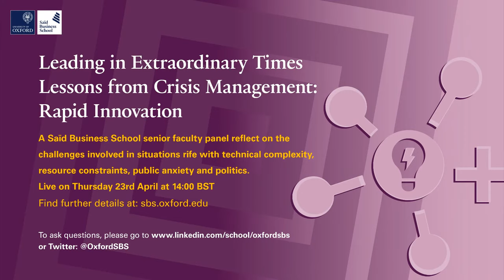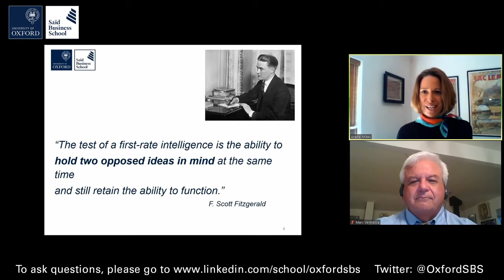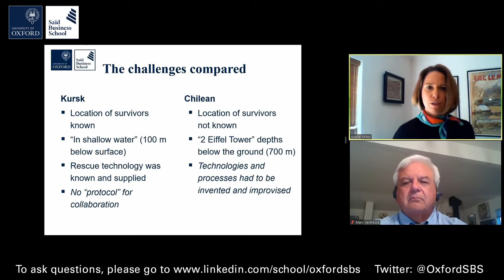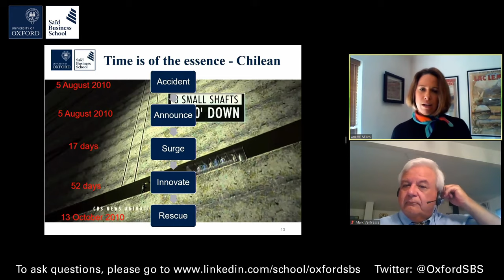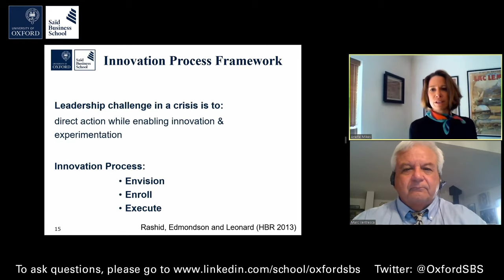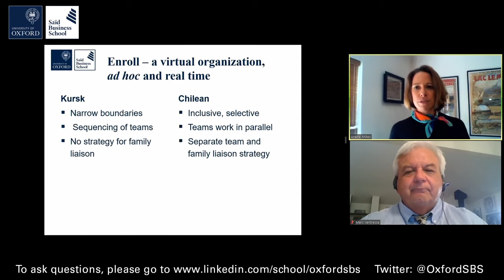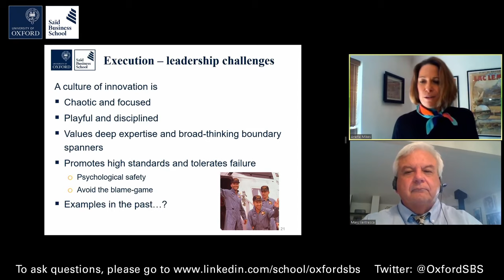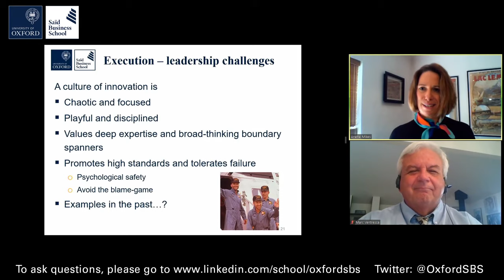Lessons from Crisis Management: Rapid Innovation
Crisis often births innovation. The Covid-19 pandemic is not only a public health and economic crisis, but also a crisis that incubates new insights for leaders. Professor Andrew Stephen and Associate Professors Anette Mikes and Marc Ventresca reflect on the challenges involved in situations rife with technical complexity, public anxiety and political issues, using evidence from the Chilean Mining Rescue and the Kursk submarine disaster.